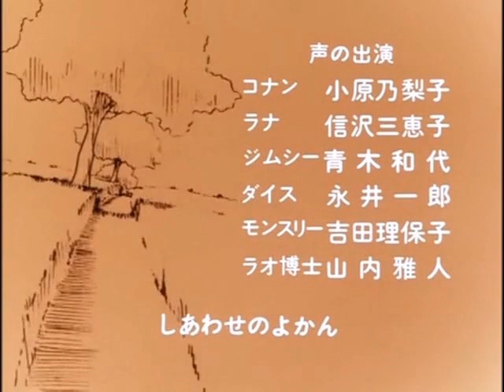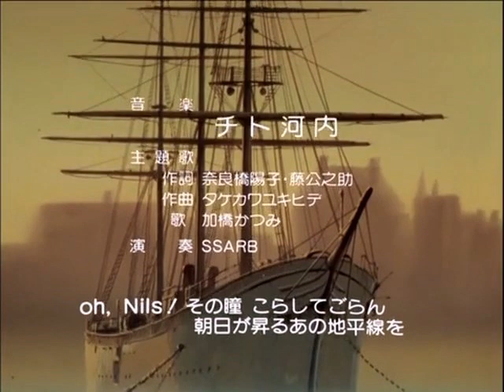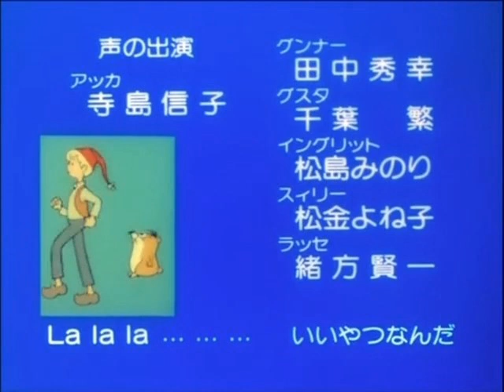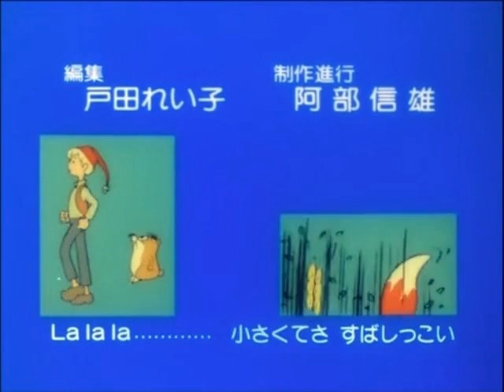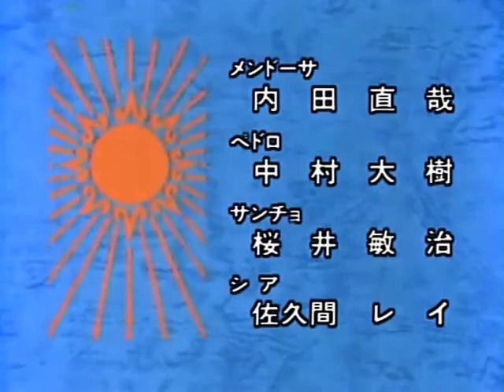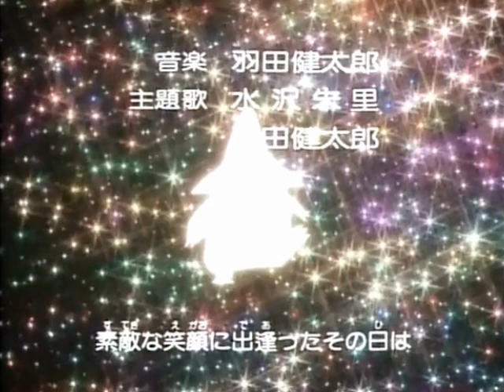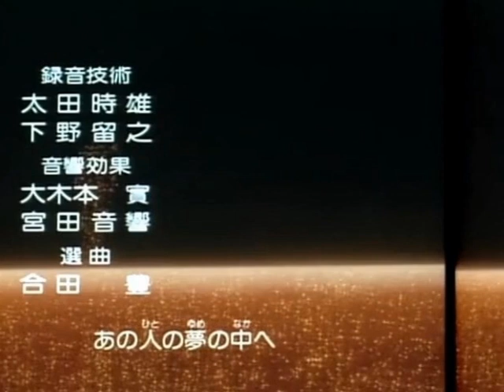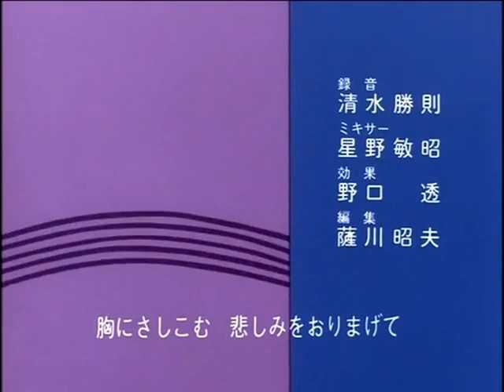NHK総合で放映されたアニメ主題歌集 1978年~1990年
当チャンネルは広告による収益を一切受けていません。

0:00 未来少年コナン (1978)
OP「いま、地球がめざめる」作詞: 片岡輝/ 作曲: 池辺晋一郎/ 歌: 鎌田直純、山路ゆう子
ED「幸せの予感」作詞: 片岡輝/ 作曲: 池辺晋一郎/ 歌: 鎌田直純、山路ゆう子

2:34 キャプテン・フューチャー (1978)
OP「夢の舟乗り」作詞: 山川啓介/ 作曲・編曲: 大野雄二/ 歌: ヒデ夕樹
ED「ポプラ通りの家」作詞: 山川啓介/ 作曲・編曲: 大野雄二/ 歌: ピーカブー

6:11 ニルスのふしぎな旅 (1980)
OP「ニルスのふしぎな旅」作詞: 奈良橋陽子、藤公之介/ 作曲: タケカワユキヒデ/ 歌: 加橋かつみ/ 編曲: チト河内
ED「いつまでも友だち」作詞: 奈良橋陽子/ 作曲: タケカワユキヒデ/ 編曲: チト河内/ 歌: 加橋かつみ

9:53 名犬ジョリィ (1981)
OP「走れジョリィ」作詞: 若谷和子/ 作曲: ティティーネ・スケーベンス (Titine Schijvens)/ 編曲: 田辺信一/ 歌: 堀江美都子とティティーネ&チルドレンコーラス
ED「ふたりで半分こ」作詞: 若谷和子/ 作曲: ティティーネ・スケーベンス/ 編曲: 田辺信一/ 歌: 堀江美都子と市場衛、ティティーネ&チルドレンコーラス

12:54 太陽の子エステバン (1982) *動画は1998年BS2版
OP「冒険者たち」作詞: 阿久悠/ 作曲: 大野克夫/ 歌: パル
ED「いつかどこかであなたに会った」作詞: 阿久悠/ 作曲: 大野克夫/ 歌: パル

16:34 スプーンおばさん (1983)
OP「夢色のスプーン」作詞: 松本隆/ 作曲: 筒美京平/ 編曲: 川村栄二/ 歌: 飯島真理
ED「リンゴの森の子猫たち」作詞: 松本隆/ 作曲: 筒美京平/ 編曲: 川村栄二/ 歌: 飯島真理

18:54 おねがい！サミアどん (1985)
OP「瞬間(とき)はファンタジー」作詞: 佐藤ありす/ 作曲・編曲: 水沢朱里/ 歌: 長山洋子
ED「ハーフムーンの気持ち」作詞: 佐藤ありす/ 作曲: 羽田健太郎/ 編曲: 水沢朱里/ 歌: 長山洋子

21:26 アニメ三銃士 (1987)
OP「夢冒険」作詞: 森浩美/ 作曲: 西木栄二/ 編曲: 中村暢之/ 歌: 酒井法子
ED1「プレッジハート(誓約)」作詞: 尾関昌也/ 作曲: 三浦一年/ 編曲: 川上了/ 歌: PumpKin

23:50 青いブリンク (1989)
OP「瞳のなかの未来」作詞: 田口俊/ 作曲: 上田知華/ 編曲: 萩田光男/ 歌: 南野陽子
ED「負けないで勇気」作詞: 森雪之丞/ 作曲: 後藤次利/ 編曲: 米光亮/ 歌: 中山忍

26:19 ふしぎの海のナディア (1990)
OP「ブルーウォーター」作詞: 来生えつこ/ 作曲: 井上ヨシマサ/ 編曲: ジョー・リノイエ/ 歌: 森川美穂
ED「Yes, I will...」作詞・歌: 森川美穂/ 作曲・編曲: ジョー・リノイエ